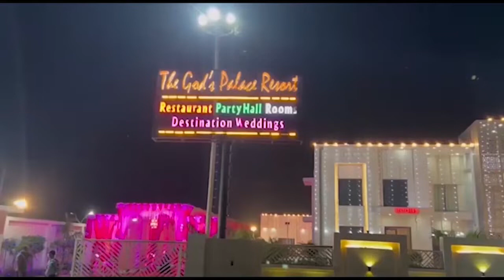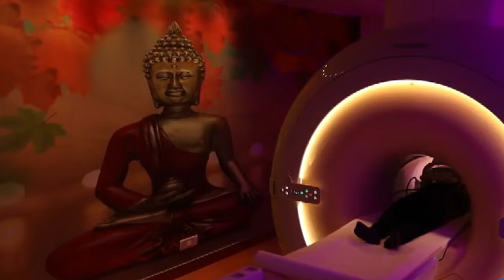पार्षद के हाथ पांव पकड़कर हवा में झूलाते रहे जवान, अब मंगल को दंगल की तैयारी || First byte.tv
वार्ड 72 की जनसमस्याओं को लेकर नगर निगम पहुंचे थे पार्षद

जलभराव व गंदगी से सराबोर क्षेत्र नगर आयुक्त को दिखाने की जिद पर अड़े थे पार्षद

बुनकर नगर व इस्लामाबाद में गंदगी का बुरा आलम, बच्चों ने स्कूल जाना छोड़ा

महापौर ने सभी पार्षदों को समस्याओं के साथ मंगलवार को बुलाया